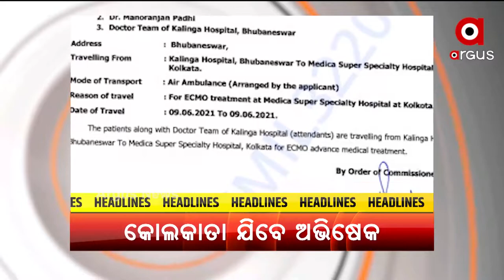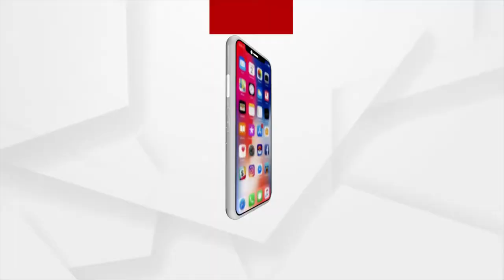Headlines 10AM | 09 June 2021 | Argus News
ଆଜି ଏୟାର ଆମ୍ବୁଲାନ୍ସରେ କୋଲକାତା ଯିବେ ଅଭିଷେକ ମହାପାତ୍ର
ବାପାକୁ ହତ୍ୟା କରି ହାତ, ଗୋଡ଼ ବାନ୍ଧି କୂଅକୁ ଫିଙ୍ଗିଲା ପୁଅ
ଗଛରେ ପିଟି ହେଲା କାର୍
କରୋନା ସଂକ୍ରମଣରେ ନାହିଁ ବ୍ରେକ